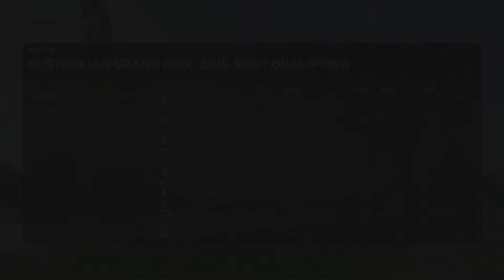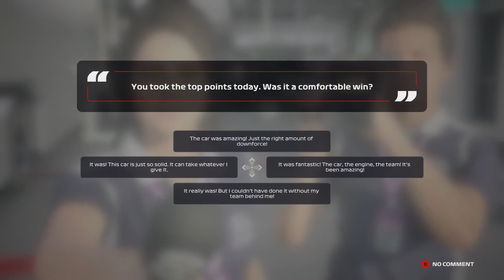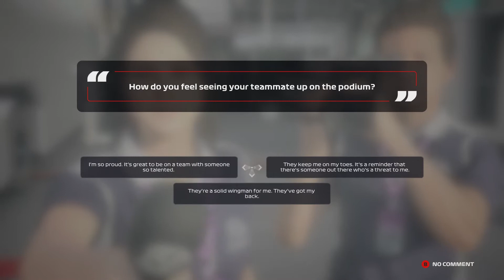f1 2020 part 2